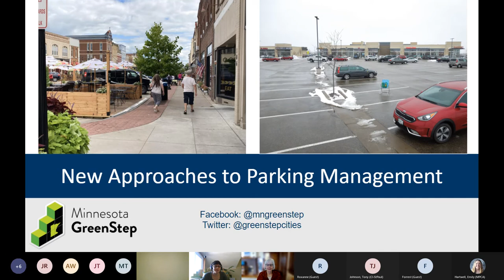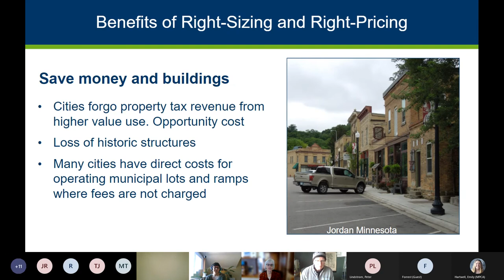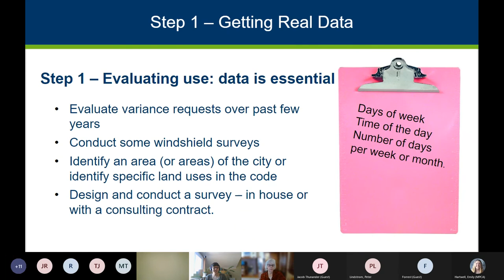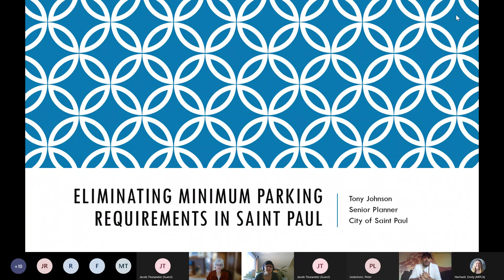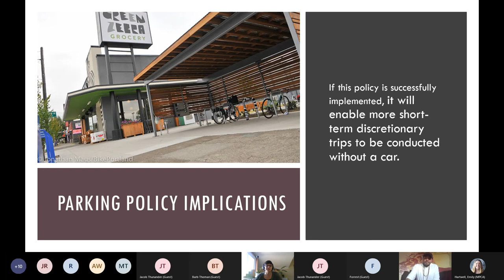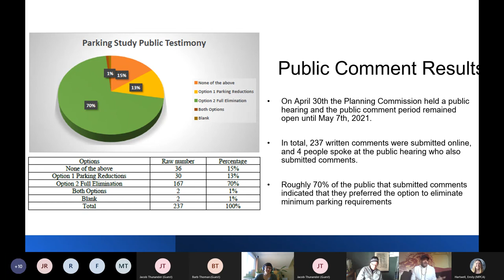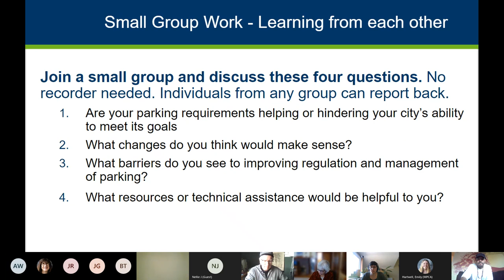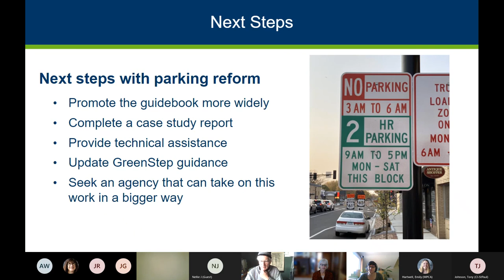New Approaches to Parking Management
A workshop held on November 17, 2021 to learn more about a new guidance document, "Approaches to Parking Management" and share examples from cities.

Agenda:
Barb Thoman, RETAP and GreenStep Cities Advisor
Tony Johnson, Senior Planner - City of Saint Paul
Q&A
Small Group Discussions
Report out and additional Q&A